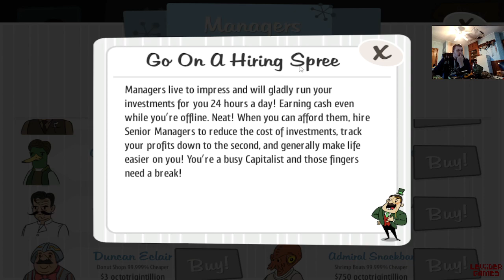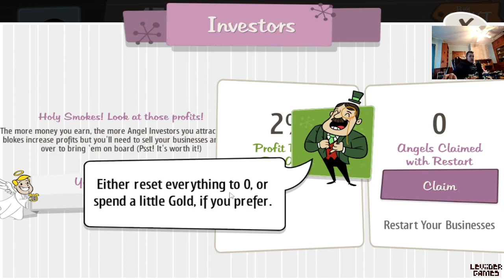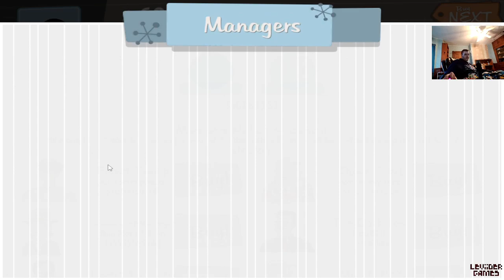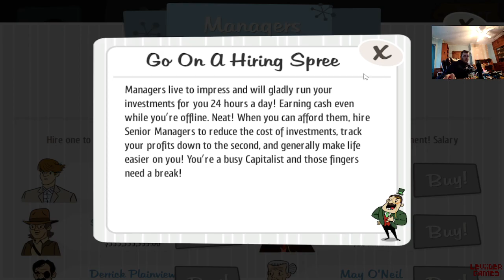silly capitalist has done this before and he's gonna do it again | Adventure Capitalist